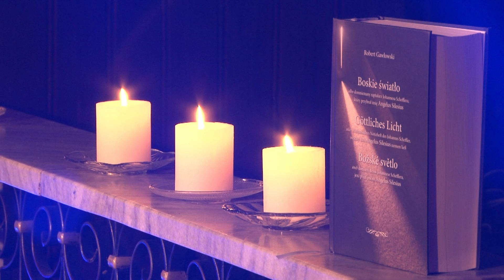Boskie światło Angelusa Silesiusa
16 października w kościele o. Dominikanów parafii Podwyższenia św. Krzyża w Łodzi miał miejsce spektakl poetycko-muzyczny pt. Boskie światło przygotowany przez Włodzimierza Galickiego (Łódzka  Fraternia Dominikanów) na podstawie książki Roberta Gawłowskiego pod tym samym tytułem, wydanej z okazji 400 rocznicy urodzin wielkiego mistyka Śląskiego Angelusa Silesiusa czyli Anioła Ślązaka.
W spektaklu towarzyszył głównemu wykonawcy wirtuoz liry korbowej Joachim Mencel z Krakowa.
Zarówno słowa jak i muzyka towarzysząca, przeniosły nas w głęboki duchowy świat, prowadzący uczestników do zjednoczenia z Bogiem.